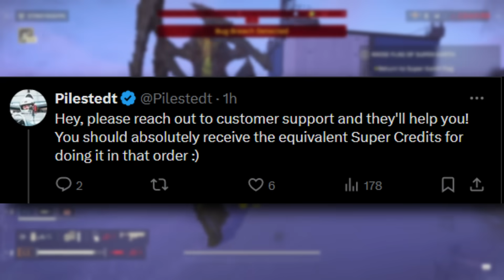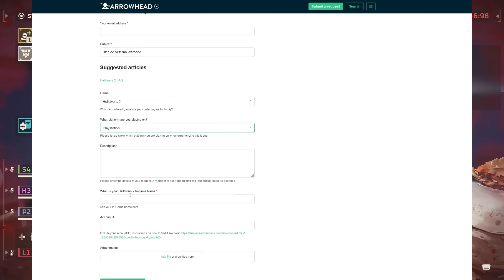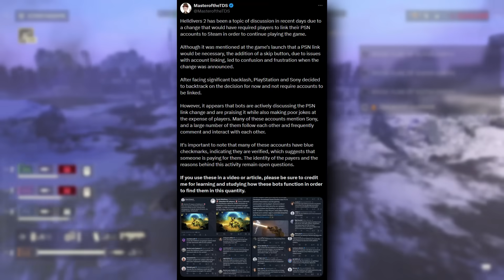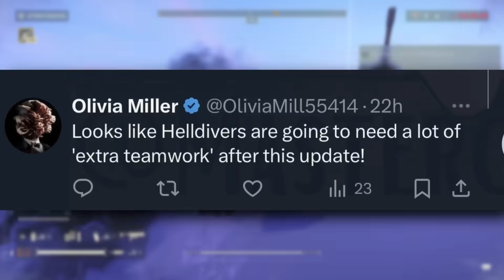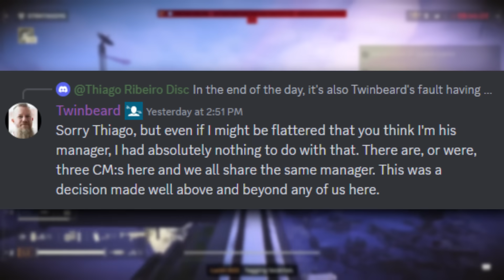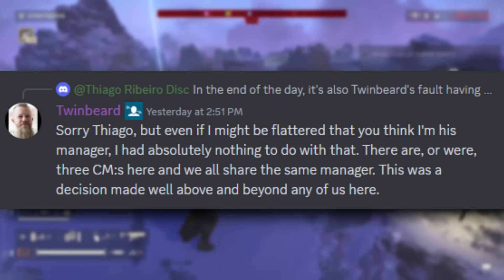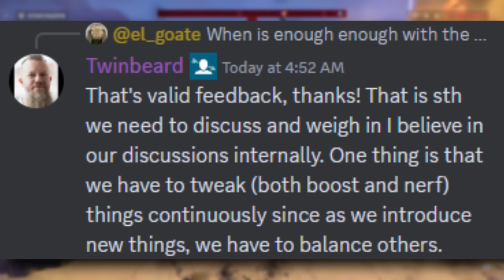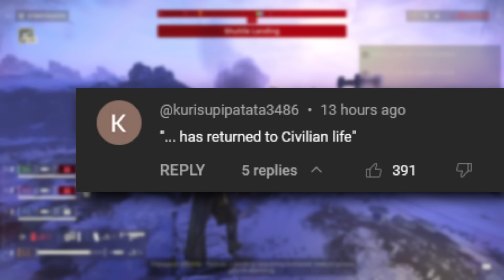Helldivers 2 - Arrowhead DEV Confirms Nerf & Buff Update!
Hey, let's talk Helldivers 2, Arrowhead CEO Speaks on Warbond, New Hotfix Patch, Community manager responds and more in the recent news update.

You can do this by joining down below. This will go towards upgrading the equipment here and improve the videos.

► Hey, I am Glitch Unlimited! This channel is dedicated to finding glitches for entertainment and to HELP/ASSIST the Devs in debugging a game.                                                              _____________________________________
►Glitching History:
In 2020, I discovered glitches like Unlimited Brahmin/Collectron Glitch, Unlimited XP Glitch, Duplication Glitch with Items,  Camp Objects Dupes and many other discoveries. I have been glitching games since i played Tony Hawk: American Wasteland, which that is long ago when the game was released. You could say i am glitching enthusiast.